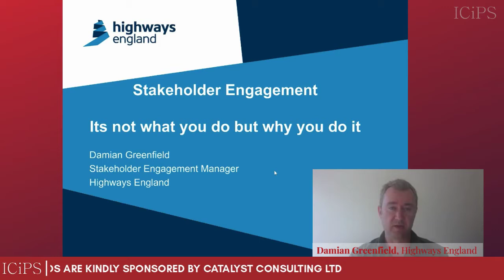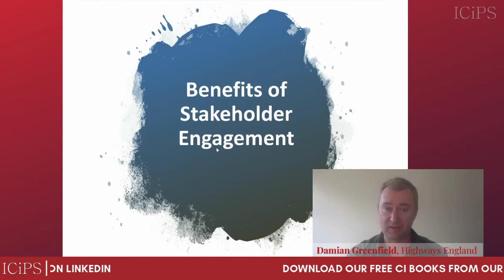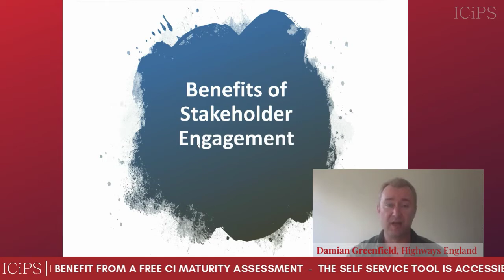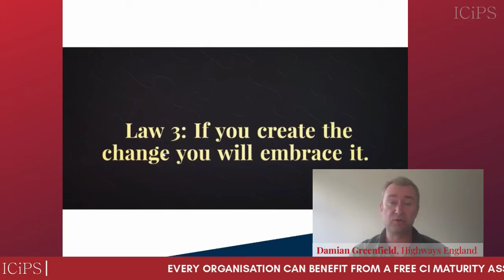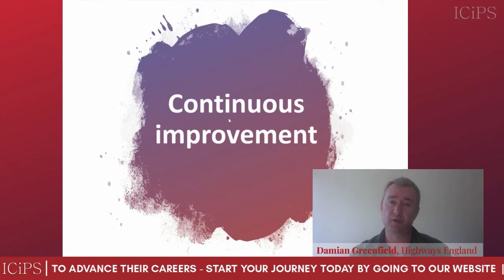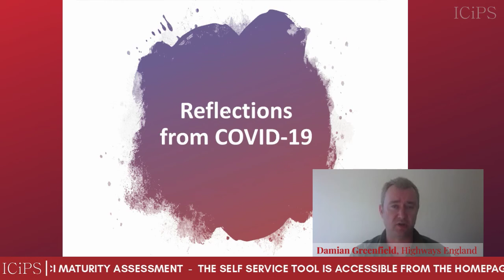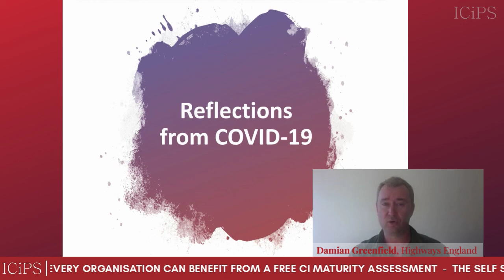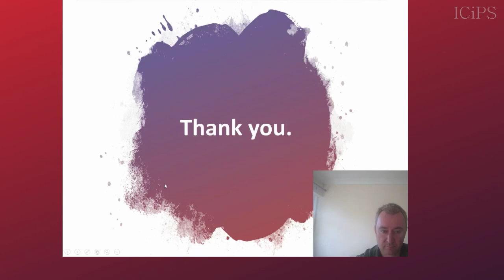Seminar 6: Damian Greenfield, Highways England - It's not what you do but why you do it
ICiPS Conference & Awards 2020

It’s not what you do, but why you do it

Damian Greenfield, Consultation & Engagement Manager, Regional Investment Programme (South West and South East), Highways England